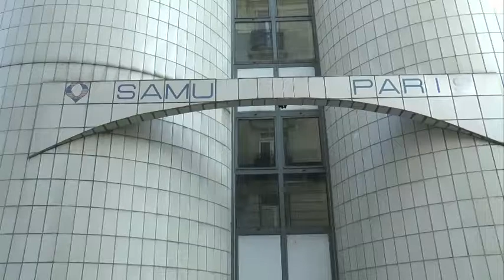"Toi et moi, nous sommes des sur-vivants"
Antonio Fischetti est journaliste à Charlie Hebdo. Il revisite les moments vécus avec la psychanalyste Elsa Cayat et la prostituée Momo, et les relie à son histoire avec Charlie depuis l'enfance jusqu'à aujourd'hui, pour tenter de comprendre le pouvoir des images sexuelles et religieuses. Une quête iconoclaste, intime et universelle.